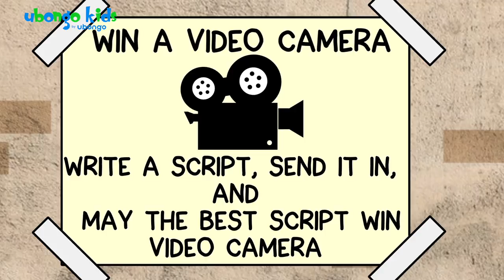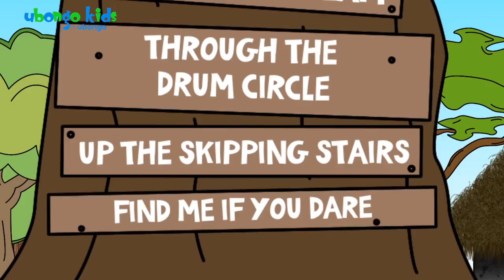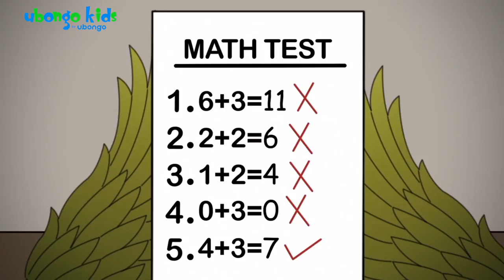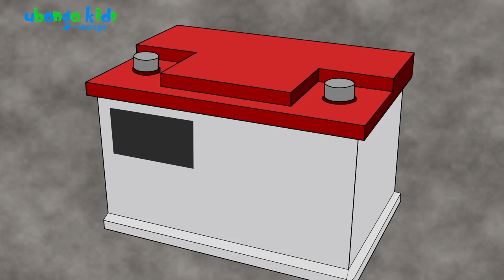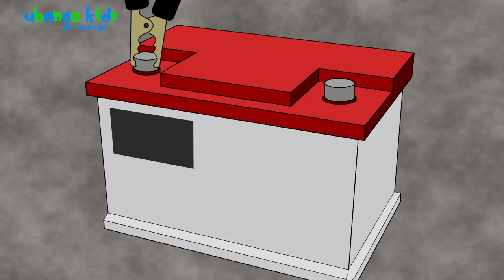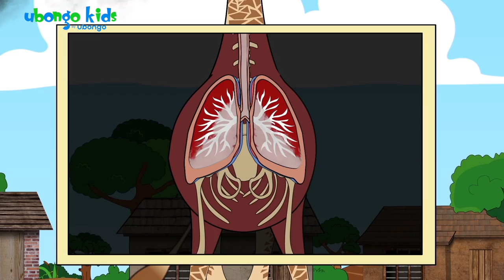Best of Koba! | Ubongo Kids | African Educational Cartoons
Watch your favourite clips of one of the most loveable characters from Ubongo Kids, Koba

Sing about statistics with Mama Ndege, Uncle T and the animals of Kokotoa Forest! African edutainment from Tanzania to you! Ubongo Kids is an animated educational TV series produced in Tanzania, which helps kids find the fun in learning. Edutainment, made in Africa, for Africa.

Watch Ubongo Kids on TV: TANZANIA: Sat. & Sun. at 9am on TBC1 KENYA: Sat. at 9am on Citizen TV
NIGERIA: Sat. at 10:30am on NTV
ZAMBIA: Sat. at 10:30am on ZNBC